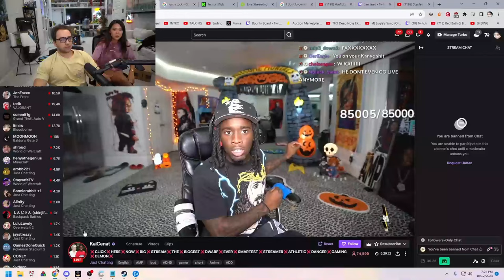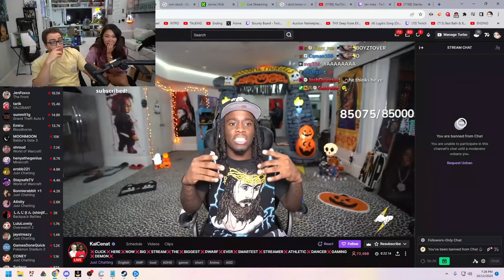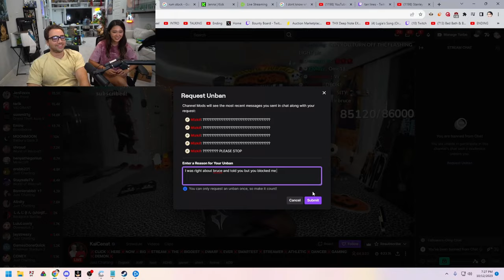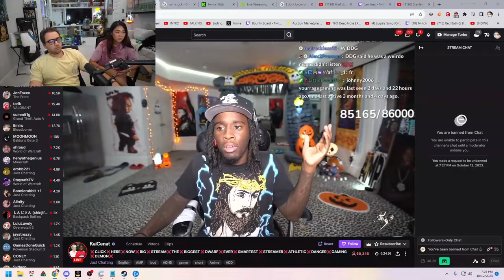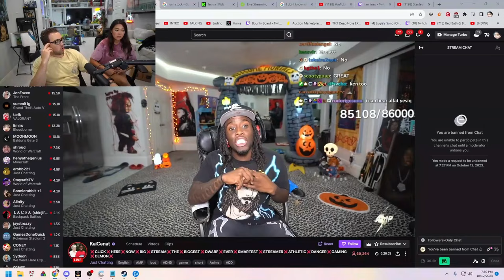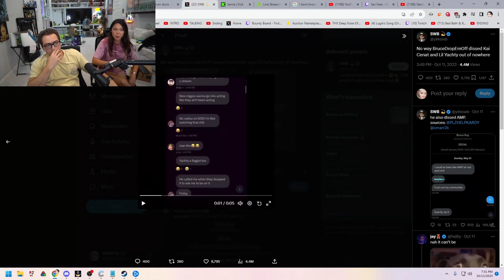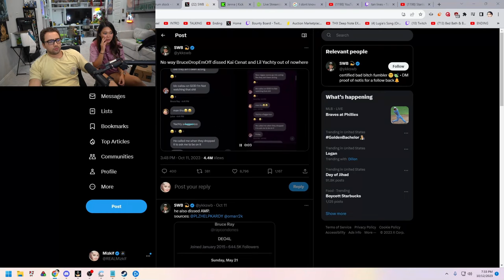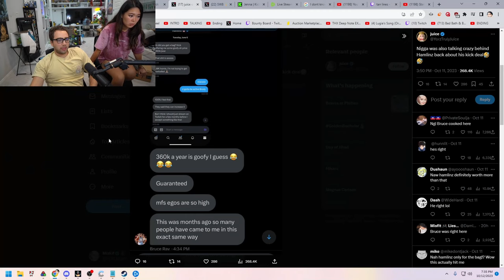Mizkif reacts to Kai calling out BruceDropEmOff after leaked DMs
INVEST A SUB IN CORPA!